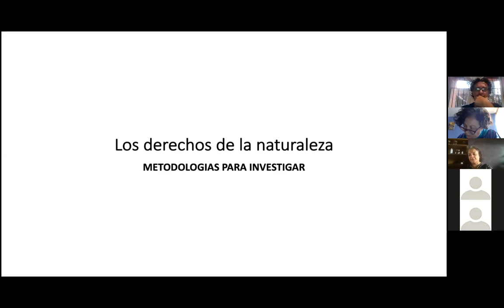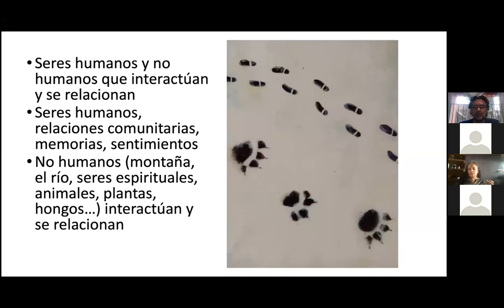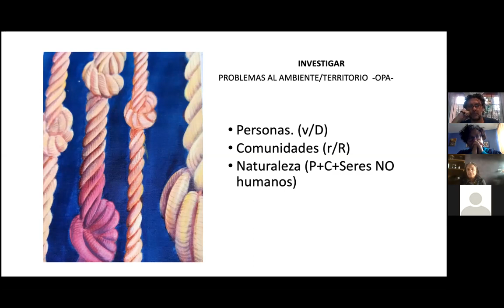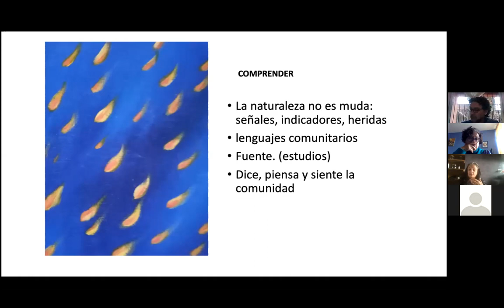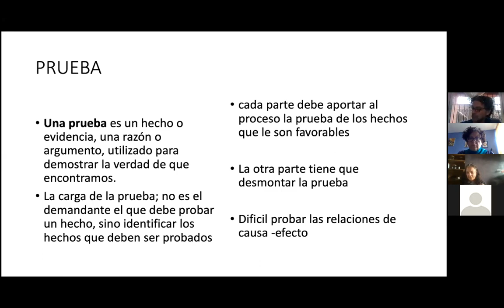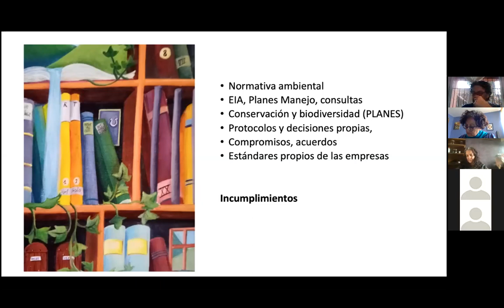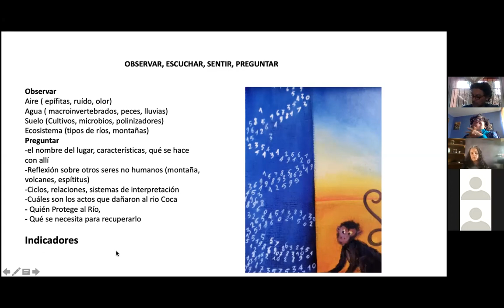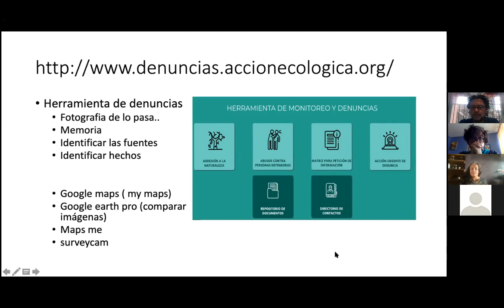Taller Metodológico con Esperanza Martínez